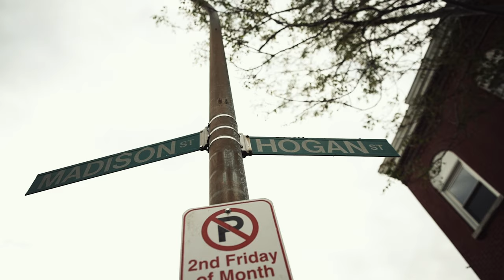KG Kotaa - KGStyle ( Official Music VIdeo )